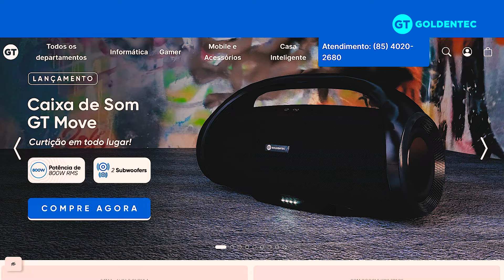Linha Térmica - É Mais Negócio Goldentec [EP4]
A linha térmica de garrafas, copos e canecas térmicas da Goldentec é o destaque do 4º episódio da série É Mais Negócio! Confira todos os modelos da nossa linha, que em breve vão ganhar novas cores, e veja como estes produtos vão se encaixar perfeitamente na sua revenda ou empresa!